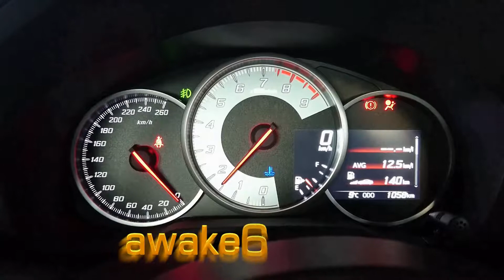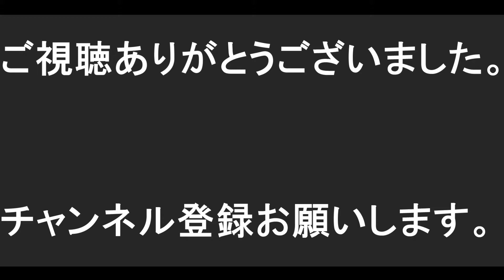鯉のえさやり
鯉に餌をやりました
時々スローモーションになります。